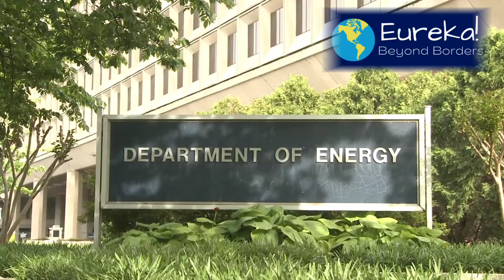Action plan in the US for advancing racial and gender equity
The treasury department will be creating a new Office of diversity, equity, inclusion and accessibility. The Justice Department has planned to improve language access to its programs. This is to help those with limited English proficiency. The environmental protection agency is having plans to focus on environmental justice for disadvantaged communities. The Interior Department has decided to provide technical assistance to native American tribes for applying grants. The health and human services department is planning to expand Medicaid postpartum coverage. This is useful in tackling maternity mortality. Those with lesser income get help from Energy Department to weatherize their homes. This helps to save energy.